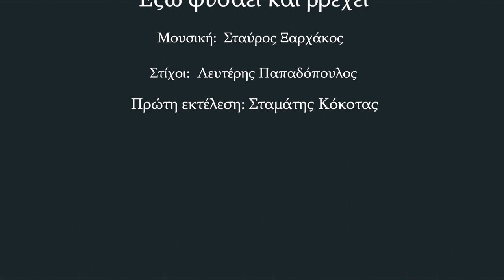" 'Έξω φυσάει και βρέχει " Αλέξανδρος Καλλιφατίδης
Μουσική: Σταύρος Ξαρχάκος   Στίχοι: Λευτέρης Παπαδόπουλος

1η Ερμηνεία:  Σταμάτης Κόκοτας

Ερμηνεία: Αλέξανδρος Καλλιφατίδης

Ενορχηστρωτική Επιμέλεια Διασκευής: Γιάννης Παρλαπάνος

Μπουζούκι, Κιθάρα: Γιάννης Παρλαπάνος
Τύμπανα: Γιάννης Πετρακίδης
Μπάσο: Δημήτρης Δριστάς
Πιάνο: Γιάννης Γαργαετίδης

Photo: Leonn

Ηχογράφηση Απρίλιος 2022

Αλέξανδρος Καλλιφατίδης Alexandros Kallifatidis
'Εξω φυσάει και βρέχει EXO FUSAEI KAI VREXEI